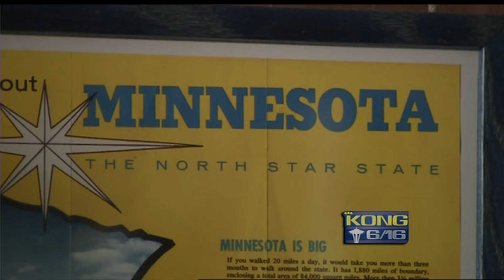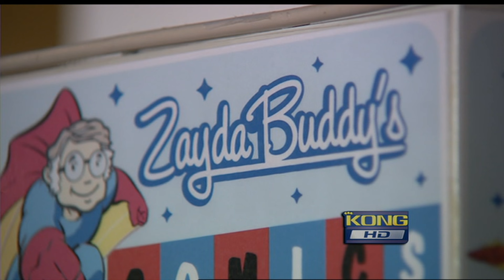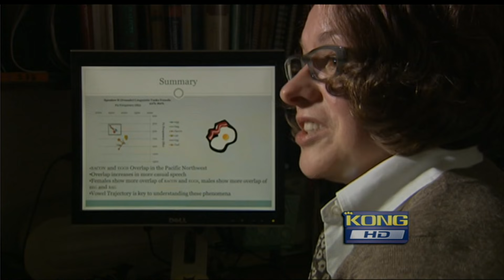A Seattle Accent?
When we think of accents, we often think of the South or the East Coast or places like Minnesota. But researchers think even Seattle might have an accent. Can you hear it?